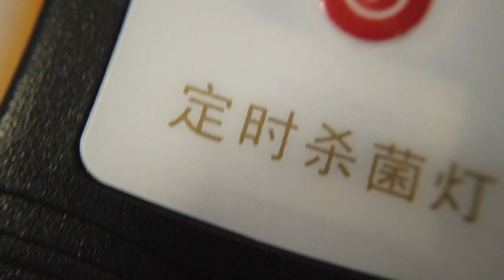Macro lens test on DJI Pocket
Testing an attachable macro lens for DJI Pocket which I purchased online. It's a cheap and simple macro lens.